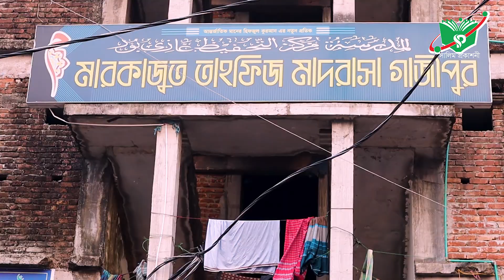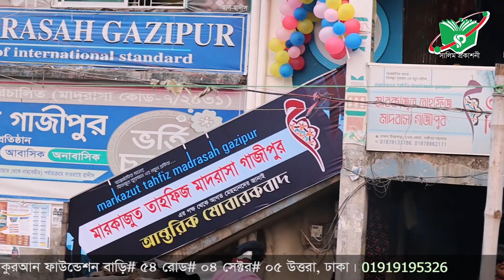মারকাযুত তাহফিজ মাদরাসা গাজীপুরের সিলেবাসে ‘‘আম্মাপারা‘‘ সংযুক্ত হলো